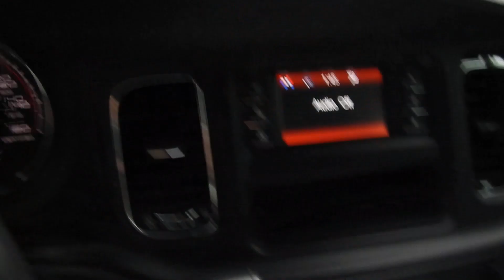Auction #3243246 - 2013 DODGE CHARGER POLICE RWD SEE VIDEO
2013 DODGE CHARGER POLICE RWD SEE VIDEO. Auction #3243246 being auctioned by Loudoun County Government